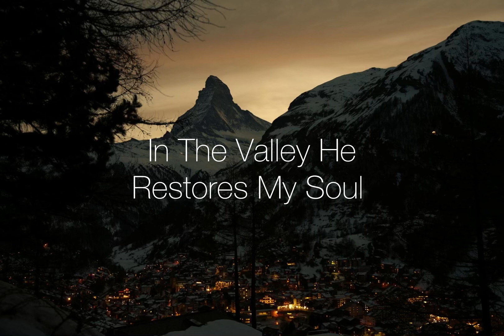Weekly Devotional | April 24 2024 | The Valley of Affliction | Sis Julemay Williams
From the Series "In the Valley He Restoreth my Soul" for the month of April